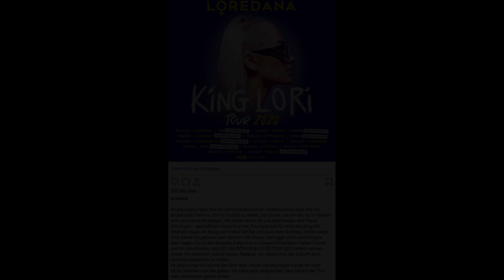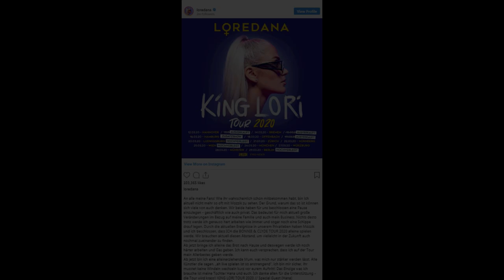Loredana pranoi publikisht ndarjen: Që sot e tutje është zyrtarisht një nënë beqare!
Uroj qe kjo video tju pelqeje pasi shume te tjera edhe me te bukura jane ne punim e siper!!